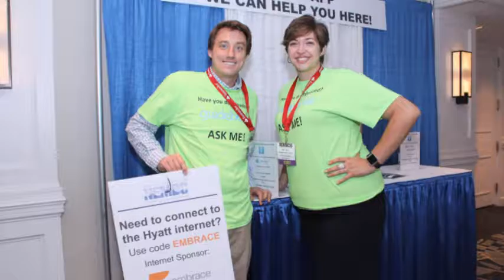MMBA 2016 ......What a Year!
2016. what a year!